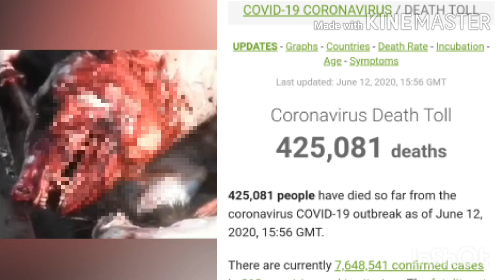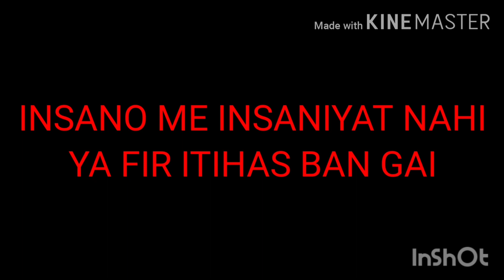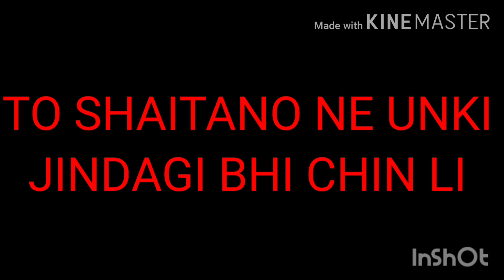Vasudhaiva Kutumbakam🎧 | By:- Terrar Rising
Thanks To WD MUSIC STUDIO & HUKUM MUSIC

Kine Master & Inshot Made It Simple To make Video For Us.